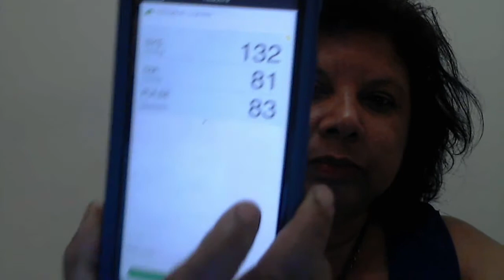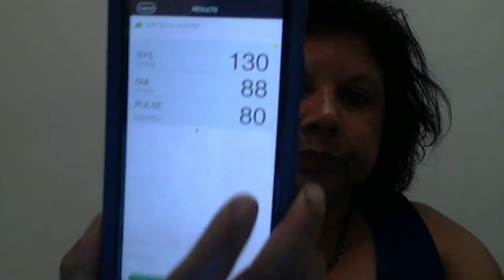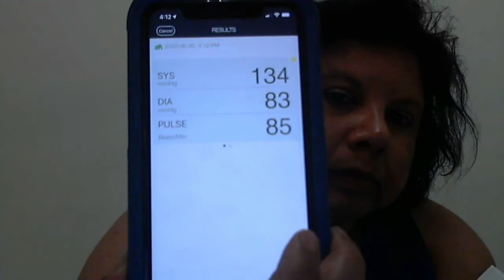PUBLIC GARBAGE --THE PUBLIC MOB CARRYING OUT A MISOGYNISTIC SATANIC AGENDA OF DEGRADING WOMEN